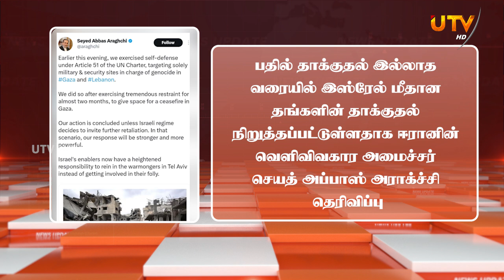இஸ்ரேலின் அனைத்து உட்கட்டமைப்புகளையும் இலக்குவைப்போம் ஈரான் எச்சரிக்கை